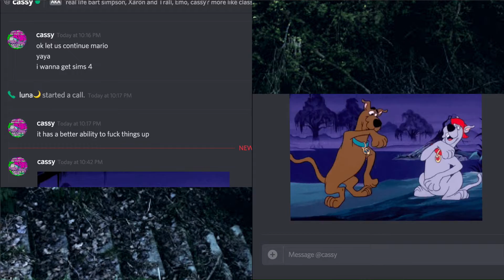Super Mario 64 DS Part 6: Stomach World - Late Night Gamez Club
mario gets scratched up.